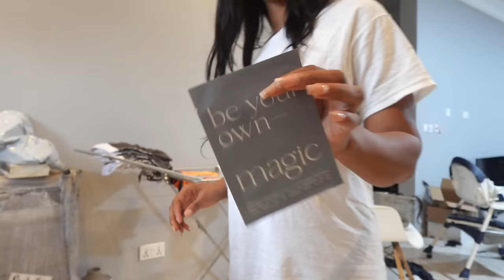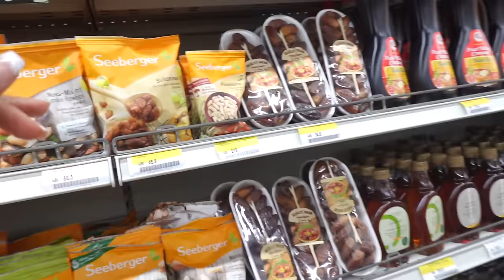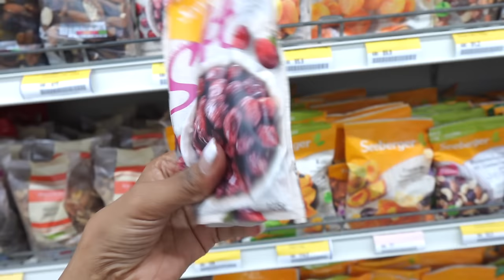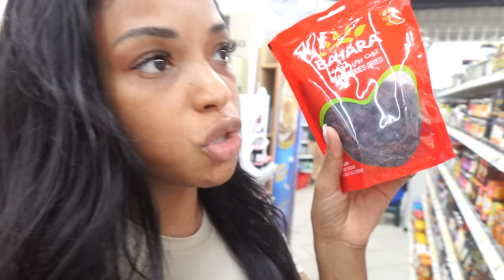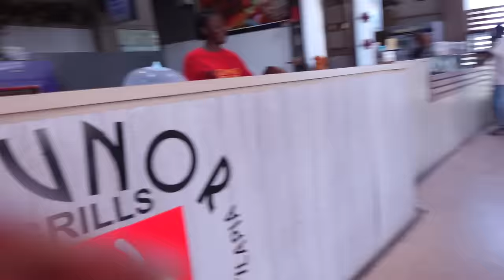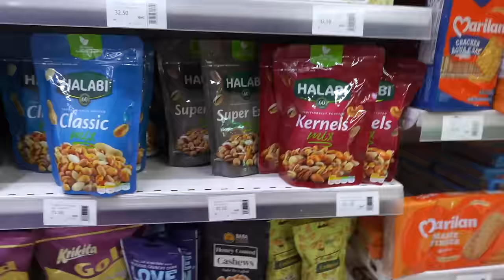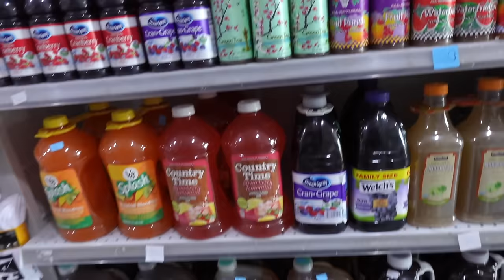Cleaning up! + Moving to where now? + 20lb gone? | ROCHELLE VLOGS